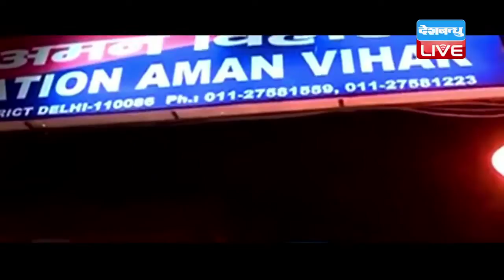DB LIVE | 16 SEPTEMBER 2016 | Two teenage girls gangraped in front of friends in outer Delhi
देश की राजधानी दिल्ली एक बार फिर शर्मसार हुई है। अमन विहार इलाके के पार्क में घूमने गई दो लड़कियों को पांच युवकों ने अपनी हैवानियत का शिकार बनाया।
... दोनों युवतियां अपने दो दोस्तों के साथ पार्क में पहुंची थी। पहले से वहां मौजूद 5 लड़कों ने दोनों लड़कियों के साथ छेड़छखानी की लेकिन लड़कियों के दोस्तों ने जब इसका विरोध किया तो आरोपियों ने उनकी पिटाई कर दी जिसके बाद पांचों आरोपियों ने बारी बारी से दोनों युवतियों के साथ बलात्कार किया। बताया जा रहा है कि गैंगरेप की वारदात को अंजाम देने के बाद आरोपियों ने पीड़ित लड़कियों के साथ मारपीट की और मुंह बंद रखने की धमकी दी। फिलहाल गैंगरेप की पुष्टि के बाद पुलिस ने मामला दर्ज कर पांच आरोपियों को हिरासत में ले लिया है। गिरफ्तार आरोपियों में से तीन नाबालिग बताए जा रहे हैं।